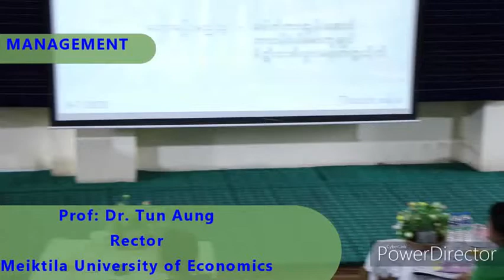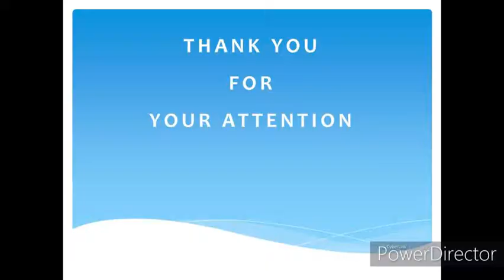Management, Leadership and Administration by Prof. Dr. Tun Aung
It is a lecture delivered by Prof. Dr. Tun Aung at the Mandalar Decree College in Manadalay Region, Myanmar.